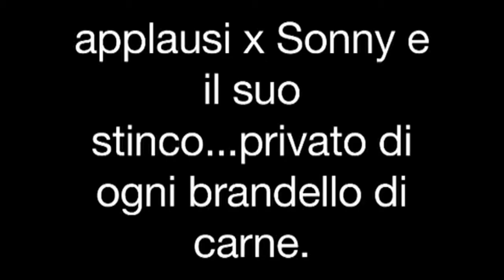Defenders - Videodiario del Backstage (Pedavena 6 Marzo 2015)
Quale giorno migliore per scoprire i Defenders... giù dal palco?? ecco un simpatico riassunto!